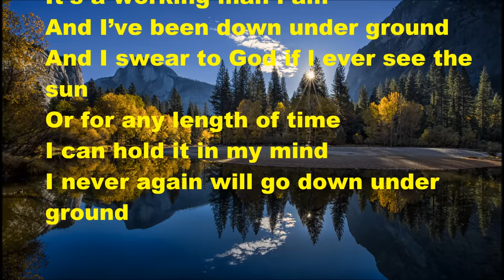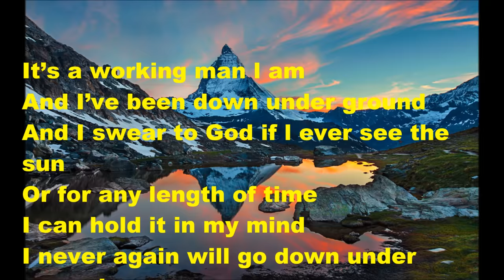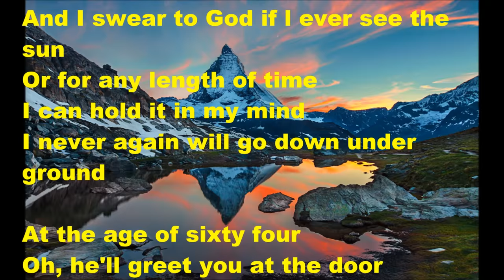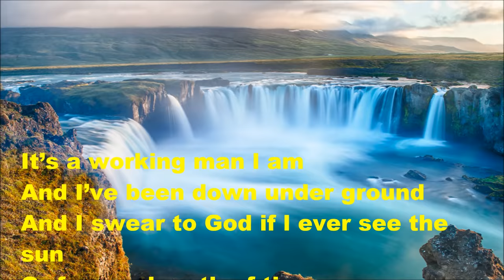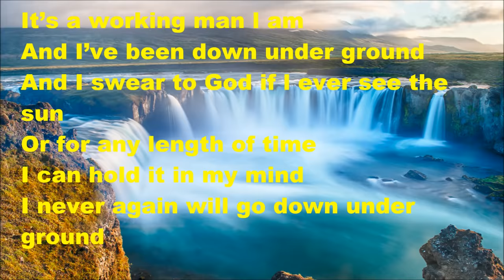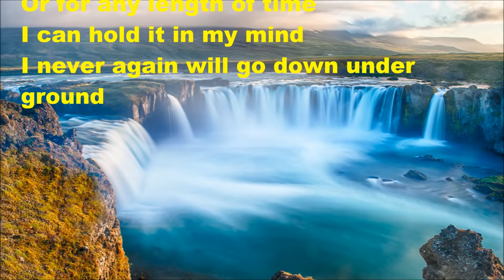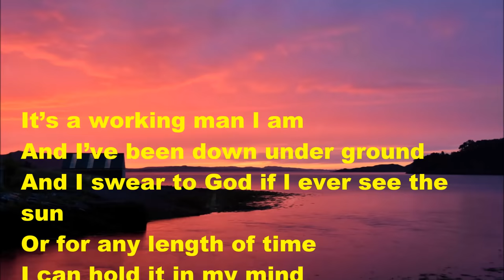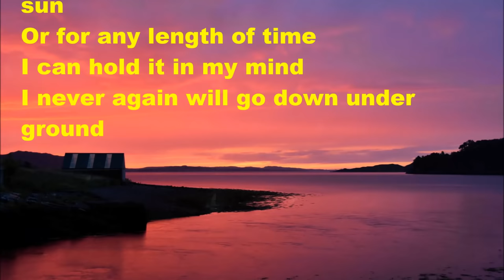Rita MacNeil - "It's A working Man I Am" (with lyrics)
Rita MacNeil sings "It's A Working Man I am"  (with lyrics)